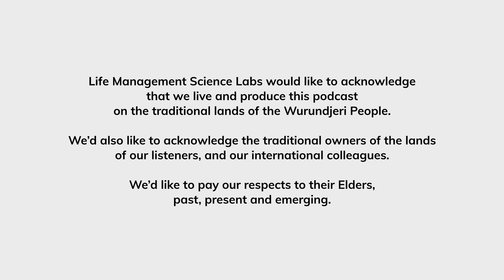Monica Kalra: Breaking Taboos — Navigating Divorce and Cultural Stigma | Self-Improvement Atlas #52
Often laden with cultural taboos and societal pressures, divorce—especially within communities of color—is often shrouded in silence and stigma. So, in this week’s episode of Self-Improvement Atlas: The Personal Science Insights Podcast, host Marie Stella is joined by divorce and relationship confidence coach Monica Kalra to deconstruct divorce within cultural contexts.

The founder of Revorce, a term coined by Monica Kalra to mean ‘to revive, reclaim, and reset before and after divorce’, Monica Kalra was inspired by her own story of re-harnessing her personal power, exiting an abusive relationship, and reconstructing her own confidence and life. Now, she coaches women to rise from the ashes of victimhood, and guides them through cultural stigmas. That aside, she has authored two insightful books, ‘How Do You Know He’s The One?’ and ‘How To Heal From A Toxic Relationship’.

In this episode, Monica Kalra breaks down the various stages of going through a divorce, and shares poignant anecdotes from her own experience that was accompanied by the distress from disapproval of family and friends. She then offers advice on overcoming divorce, especially when contending against cultural expectations.

Together, Marie and Monica Kalra share candid conversations and personal reflections that shed light on the stigma of divorce across cultures. So, tune in for an engaging discussion that encompasses divorce and its intersection with tradition, religion, and identity.

Produced by the Personal Science Labs, a division of LMSL, the Life Management Science Labs.

Explore for more information about Personal Science labs.

Timestamps:
00:00 Start
05:09 Have you met Monica Kalra
20:27 Dealing with cultural stigma with ending a long term relationship
26:30 Advice for those struggling with divorce
29:50 Advice for supporting those around you going through divorce
34:09 Practice and Habits